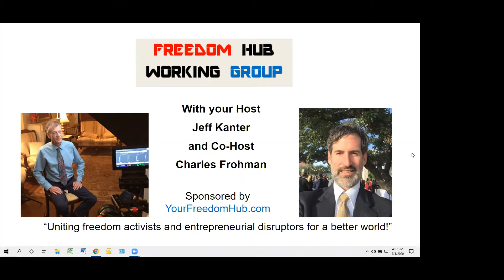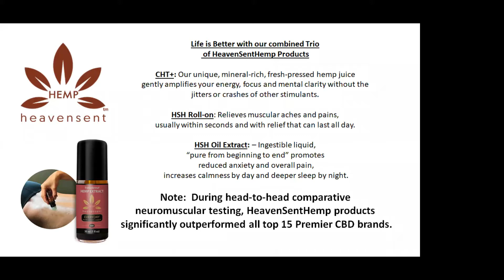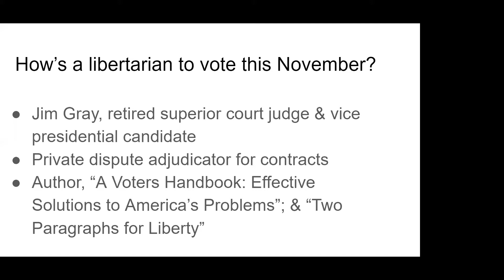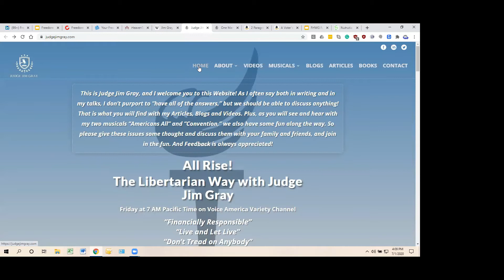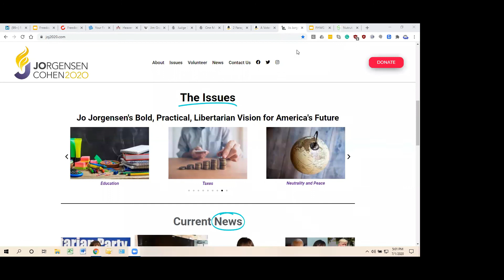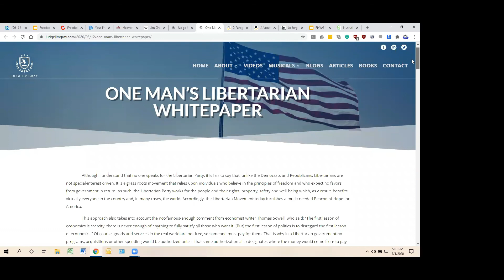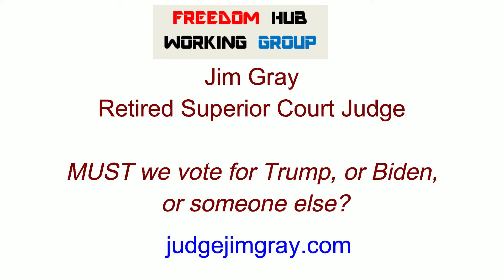Jim Gray - Retired Superior Court Judge - MUST we vote for Trump, or Biden, or someone else?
How do we restore the Founders’ republican promise while addressing present realities?  Do we vote our conscience or play defense against worse choices?  Do elections even matter?

If we vote this November for the wrong candidate, the economy will collapse and we’ll all die. Or not? Judge Gray, 2012 Libertarian Vice Presidential candidate, will present both his classic “A Voters Handbook: Effective Solutions to America’s Problems”; and brand new “Two Paragraphs for Liberty”, and through these filters consider the present candidates - including maybe a couple suffering media censorship.